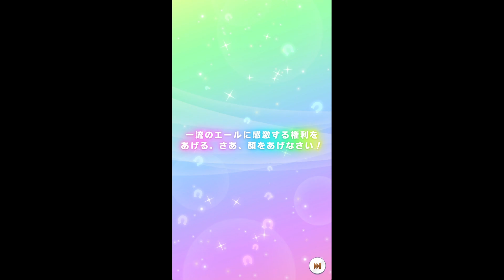[ウマ娘] ダイイチルビーガチャ！ [우마무스메/말딸] 다이이치 루비 가챠 2023.03.10